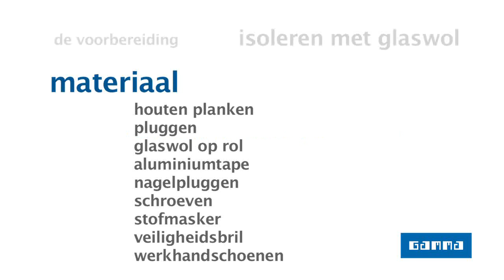Isoleren met glaswol | Klustips | GAMMA België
In dit filmpje tonen we hoe je met een houten frame en glaswol een hele zolderverdieping inpakt.

Gereedschapslijst:
- Ladder
- Waterpas
- Pneutmatische boormachine
- Schroefmachine
- Gekarteld snijmes
- Nietmachine en nietjes

Materiaallijst:
- Houten planken
- Pluggen
- Glaswol op rol
- Aluminiumtape
- Nagelpluggen
- Schroeven
- Stofmasker
- Veiligheidsbril
- Werkhandschoenen

Bekijk hieronder het stappenplan voor het isoleren van je zolder met glaswol:

00:00 - Isoleren met glaswol | Klustips | GAMMA België

00:15 - Stap 1: De voorbereiding

01:31 - Stap 2: De klus

Welkom op het YouTube-kanaal van Gamma België! Al 40 jaar is Gamma toonaangevend op het gebied van klussen en klusbenodigdheden. Je vindt onze gamma bouwmarkten overal in België! Of je nu de juiste producten zoekt om te stucen, of bezig bent met het schilderen van je kozijnen, op ons YouTube-kanaal helpen we je aan meer informatie.

Ga je bezig met een doe-het-zelf klus? Of wil je decoratie toevoegen aan je interieur? Ga je renoveren of klussen in huis of in je tuin? Gamma heeft een enorm assortiment aan doe het zelf materialen en gereedschap, decoratieve elementen voor huis en tuin en diensten die het doe-het-zelven gemakkelijker maken. Op het YouTube-kanaal van Gamma vind je onder andere how-to’s die je helpen met een klus, video’s met advies en inspiratie, productvideo’s en reclames van Gamma.